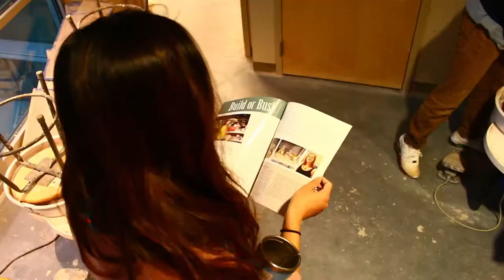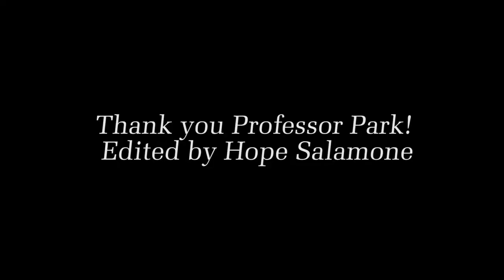Documentary at Endicott, Hope Salamone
Digital Film Class Documentary Project at Endicott Fall.